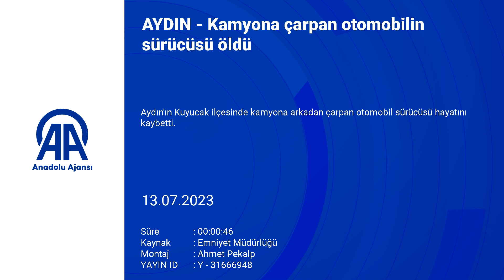Aydın'da kamyona çarpan otomobilin sürücüsü öldü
Aydın'ın Kuyucak ilçesinde meydana gelen trafik kazasında seyir halindeki otomobil, kamyona arkasından çarptı. Meydana gelen trafik kazasında otomobil sürücüsü olay yerinde hayatını kaybetti.